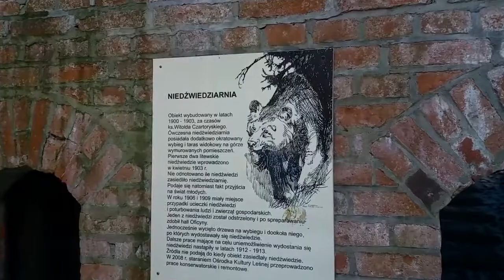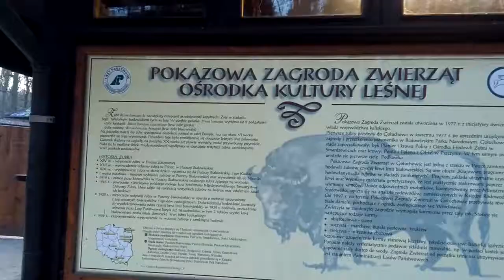Gołuchów – Zamek i żubry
Zamek w Gołuchowie – pierwotnie wczesnorenesansowa murowana budowla o charakterze obronnym, kilkukondygnacyjna, na planie prostokąta, z basztami w każdym z narożników, która została wzniesiona w latach 1550–1560, gruntownie przebudowana w II połowie XIX w.
Zamek jest otoczony 158-hektarowym parkiem-arboretum
Pokazowa Zagroda Zwierząt została założona w kwietniu 1977 roku, zlokalizowana w kompleksie leśnym przylegającym do parku-arboretum. Żyją w niej żubry, koniki polskie, daniele i dziki.
Zamki i Pałace